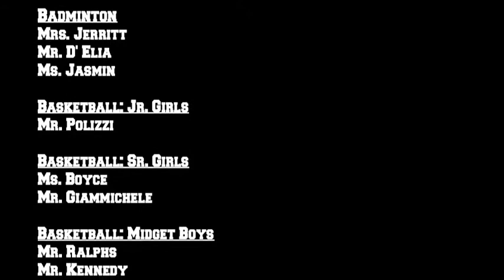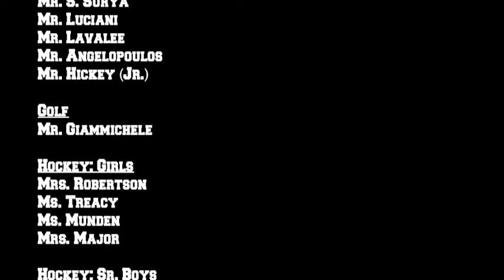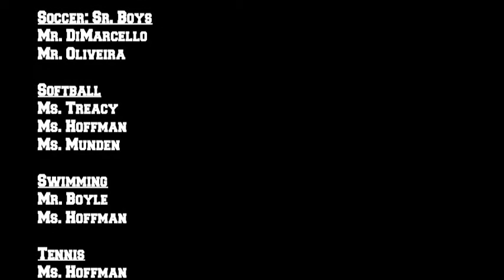Raider Nation 3: Credits Part 14 of 14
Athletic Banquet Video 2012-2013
Congratulations to all our Raider Athletes and Coaches on another successful year.
Raider Nation 3
Just Win Baby